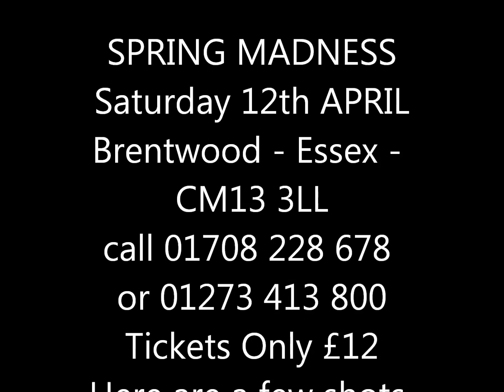SPRING MADNESS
Spring Madness - Tickets Only £12
12th April 2014 at The Halfway House Brentwood Essex CM13 3LL

Old Skool All Dayer 1pm till 1am
Club Classics - Nu Soul - Soulful House - Jazz Funk Anthems

For An Older Musically Educated Open Minded Crowd